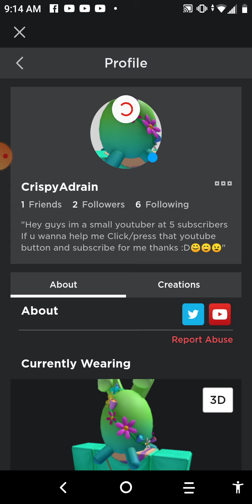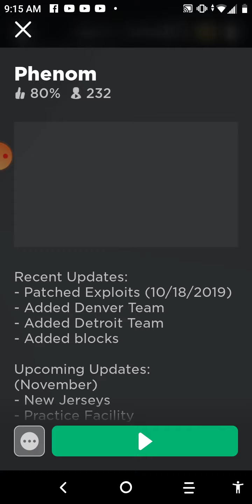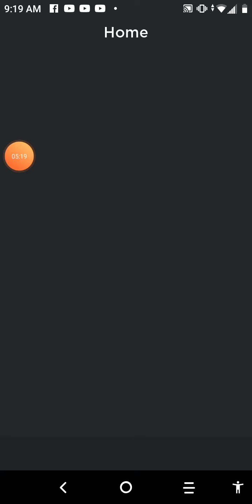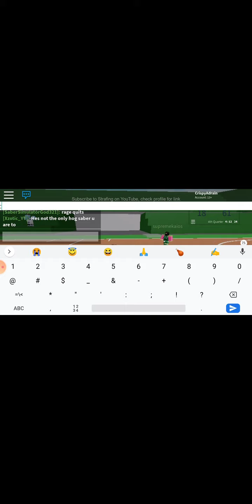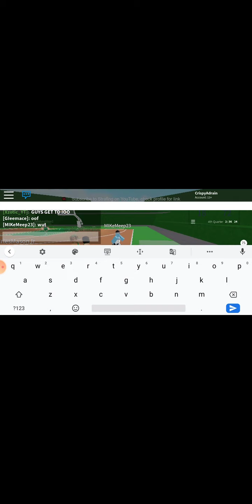Trolling as a bacon 🥓